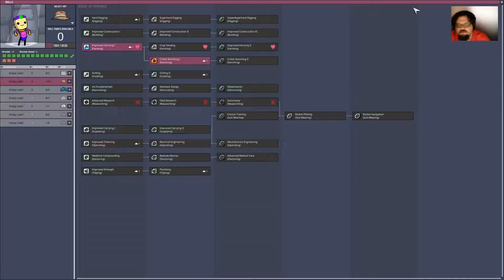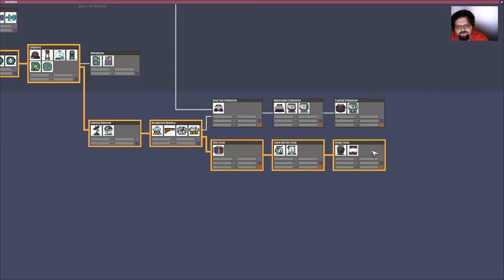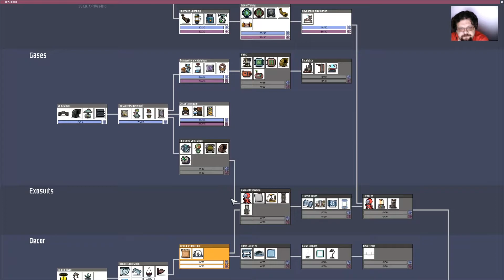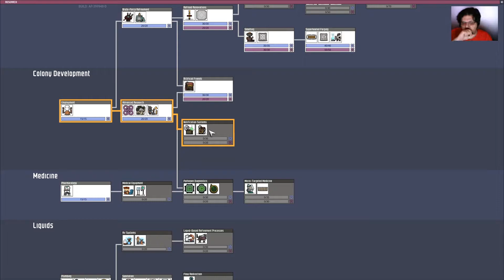ƒel Plays Oxygen Not Included, episode 11, season 4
Watch me streaming Wednesdays and Fridays at 6pm (and other days/times too) on Twitch